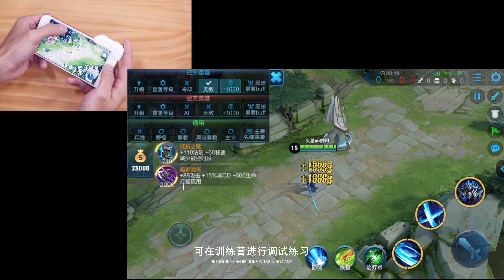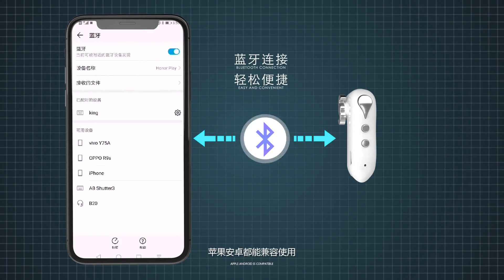王者荣耀一键秒换装神器